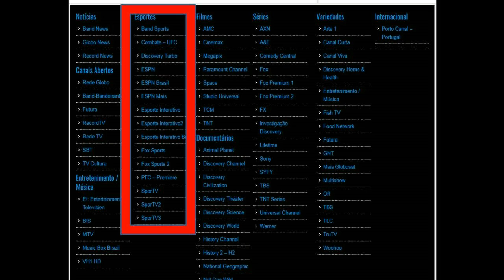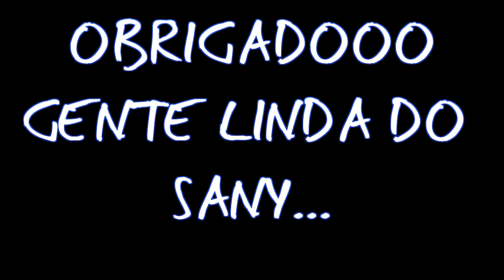ASSISTA CANAL FECHADO